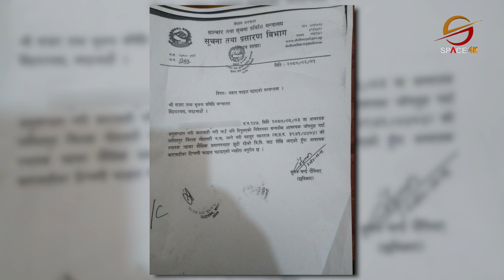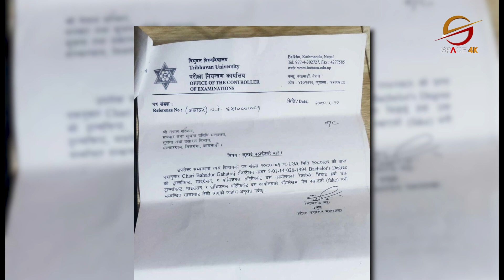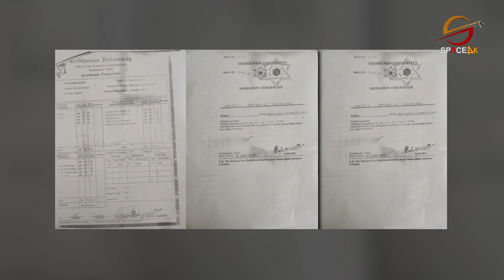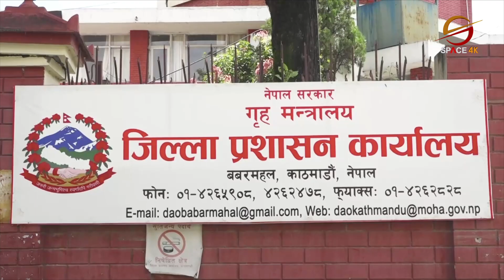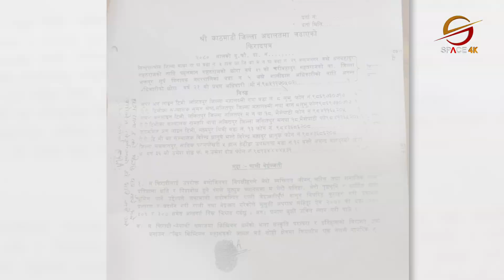८ कक्षा पास भएका अध्यक्षको कसरी बन्यो ब्याचलर डिग्रीको प्रमाणपत्र ? | Angle 360 | Space 4k TV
Reporter: Yaman Mudel
Presenter: Keshar Karki
Editor: Raaz Neupane, Manish Shrestha, Sujan Poudel
Camera: Shrijan Shrestha, Anil Shrestha & Pujan Pokharel
Graphics: Sudip Neupane

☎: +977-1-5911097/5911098